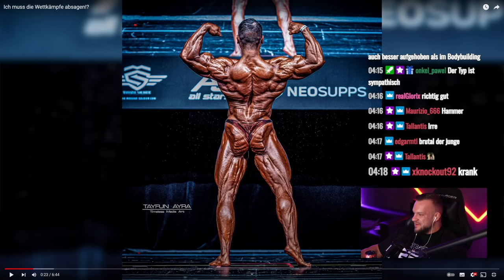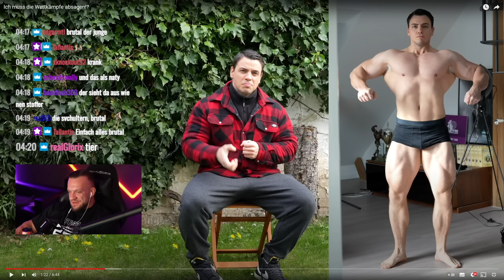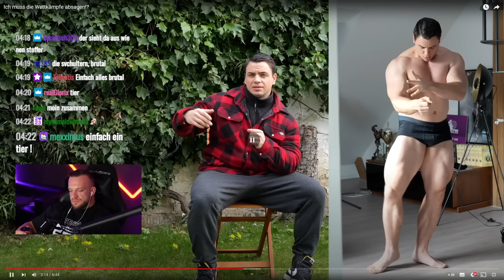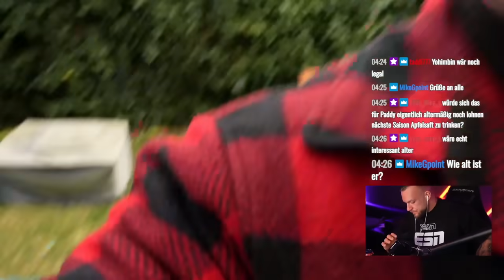Aufbau verkackt! Muss Patrick Teutsch die Wettkämpfe absagen? William Niewiara Live Reaktion